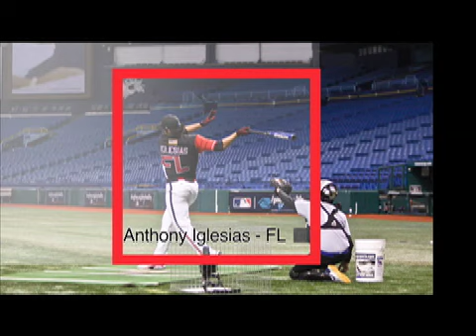Anthony Iglesias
Florida